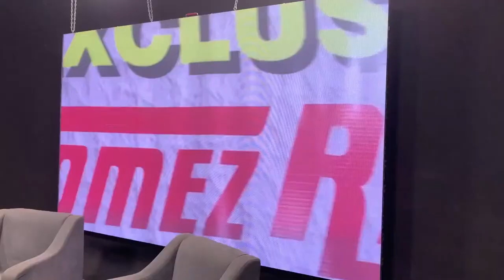SPORTING CRISTAL: ¿CAUTERUCCIO VUELVE ANTE MELGAR? | GRIMALDO, TÁVARA Y SOLIS CONVOCADOS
NOVEDADES: CAUTE CON POSIBILIDADES DE REGRESAR Y CONVOCADOS A LA SELECCIÓN 🔥